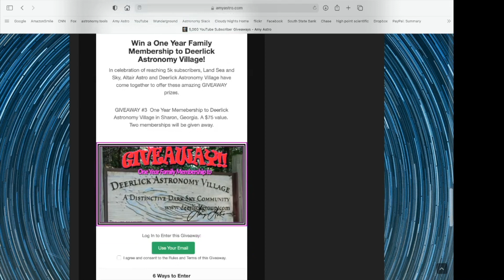Astro Gear GIVEAWAY! Sign up NOW! 👽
I promised, An Astro Gear GIVEAWAY when I hit 5,000 SUBSCIBERS. We are close.  The GIVEAWAY will end on Saturday after I reach 5,000 SUBSCRIBERS.  So the length of this GIVEAWAY is up to YOU!  Daily Entries are accepted for additional entries.  The more you enter the greater your chance of winning is.  Please remember to verify your email.  You must complete this step to be included in the drawing.

Thank you for an amazing year.  Thank you to my wonderful sponsors, Altair Astro, Land Sea and Sky, and Deerlick Astronomy Village.

Fine print... This giveaway is in no way associated with youtube.

Mini PC's I Use
Bmax **LOVE**
BMax Storage Upgrade to 1T

New Portable Monitor (so cool!)

Mini PC
Color Imaging Camera

Astromania 60mm Guide Scope Kit
Power Distribution
Desktop Switching Power Supply
Powerwerx 2.1mm to Power Pole
Powerwerx 2.5mm to Power Pole
Powerpole to USB
Powerpole to cigarette lighter socket
Power Supply
Lighter Power Socket-Power Pole
Powerwerx Watt Meter
Multi Meter
Power Pole Crimper
Power Pole Connectors

Field Trouble Shooting Kite **Must Have**
Wired Keyboard and Mouse
10.1" Small Portable Laptop Computer Monitor

Custom Flat Panel
LED Tracing Panel
Foam Core Board
Duct Tape-Stars
Duct Tape -Camo :)
Case to hold panel